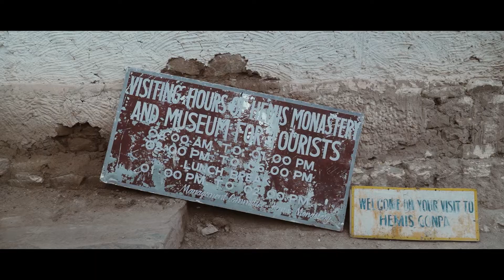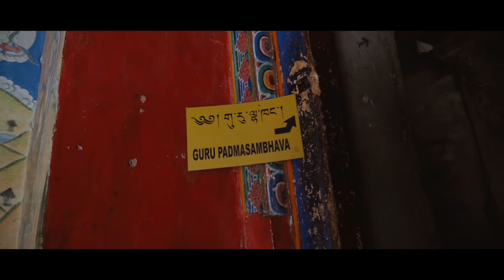Peaceful Visit of Hemis Monastery | Episode 4 | Exploring Leh-Ladakh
Hemis Monastery in Ladakh, It is situated around 45 km to the south of Leh on the western banks of the Indus River. The Hemis Monastery is the biggest and very richly endowed monastery of Ladakh. It was built in 1630.

.and if you have anything you want to ask about this video I will be happy to connect with you. @ghumnewala_

Let's be friends on Instagram :)

My Gear:
Main Camera : Sony a7c
Mic : Rode VideoMic NTG
Lens : Sony G 24-105mm f/4 OSS
Other Camera : DJI Osmo Pocket
Camera Bag : Kata KT D-3N1-10